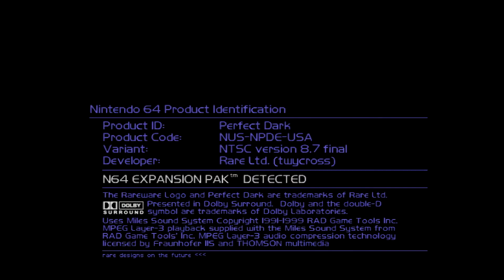Perfect Dark - Title (Nintendo 64)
Game: Perfect Dark - Title
System: Nintendo 64 (N64RGB mod, RGB out)
Digitizer: Micomsoft XRGB-mini Framemeister

Note: The gap in video is due to the Nintendo 64 changing output resolutions and the Framemeister re-acquiring sync.